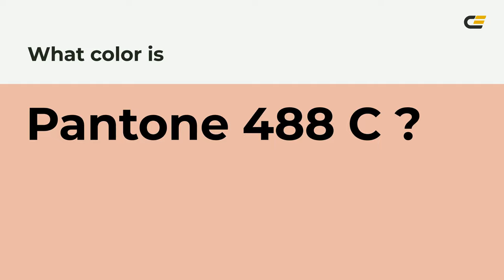color ecbaa8 hex color - Brown color - Cool color ecbaa8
What color is ? ecbaa8 hex color - Brown color - Cool color ecbaa8

Hex ecbaa8 Color Code is also known as color.

Hex ecbaa8 Color code in RGB color code model is created after adding 92.55% red color, 72.94% green color and 65.88% blue color.
Hex ecbaa8 Color code in CMYK color (process color) code model is generated after subtraction of 0% cyan, 21% magenta, 28% yellow and 7% black.